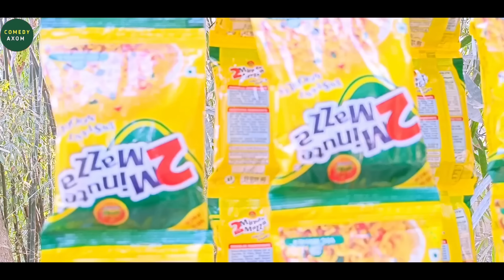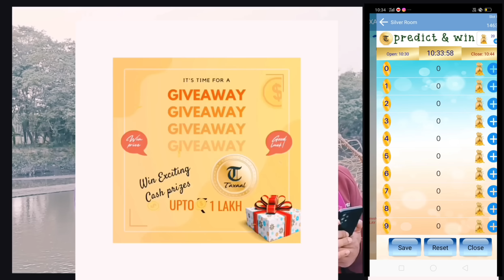কেম্বা কাইৰ মেগী দোকান 😂 | Assamese hit funny video | Azu fun video | Kemba Kai